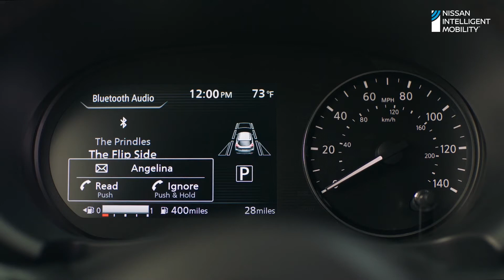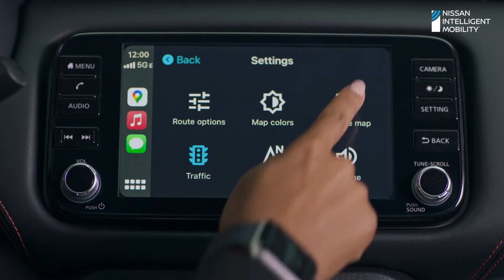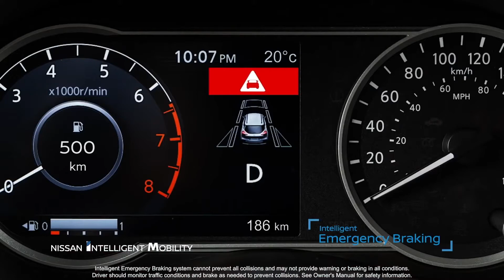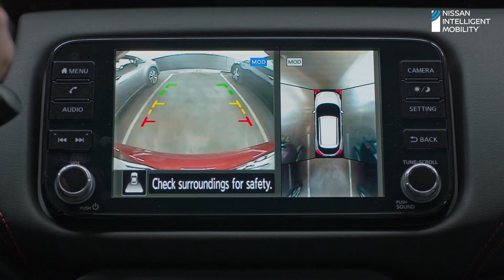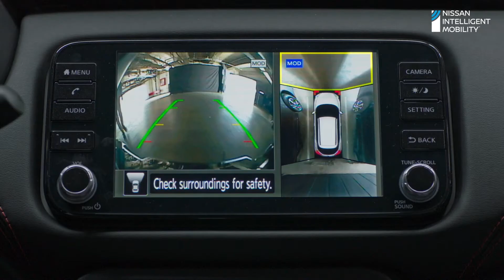NISSAN KICKS 2021 - TEST DRIVE - TORQUE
Mira nuestro nuevo video de TEST DRIVE, conoce el nuevo NISSAN KICKS 2021 todos sus aspectos: Exterior, Motor, Interior, Seguridad y Tecnologia

El nuevo Nissan Kicks 2021, mira nuestro Test Drive o Prueba de Manejo, en esta ocasion probamos la version EXCLUSIVE, puedes observar el auto bajo nuestros 5 puntos de vistas: Exterior, Motor, Interior, Seguridad y Tecnologia

Modelo utilizado: Nissan Kicks Exclusive 2021

► TORQUE, tu canal de autos en Panamá